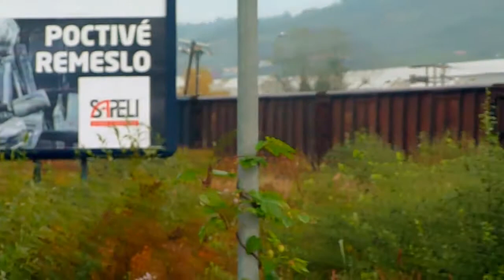lokomotívy 746 a 736 Krupina rôzne miesta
prvé videá z ul. Osloboditeľov (oproti Lindu) 19.10., druhé z mostu pri starom internáte a tretie náhodne zo starého cintorína 26.10.. Mn 84400/1. Oba ranné vlaky mali, myslím, že 30 vagónov.